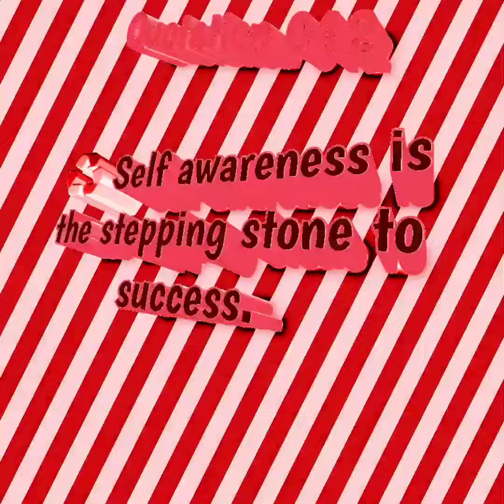♻️Self awareness is stepping stone to Success!